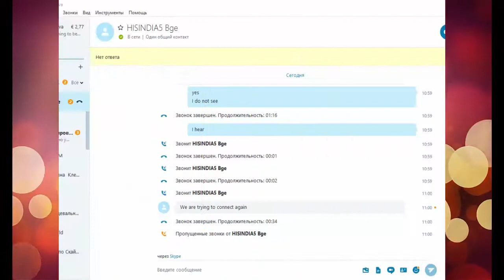Танцевальный марафон Индия-Россия 15 января 2018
Продолжение.